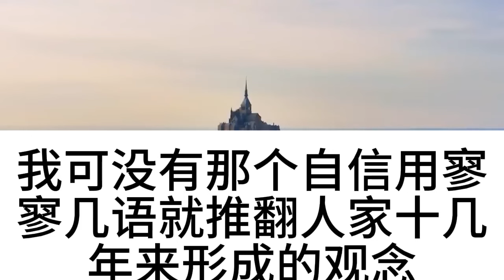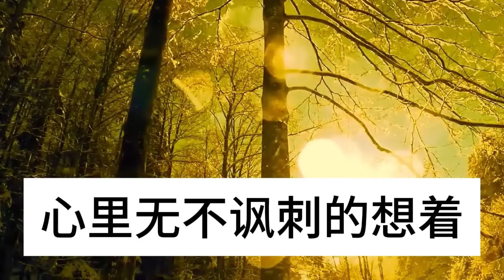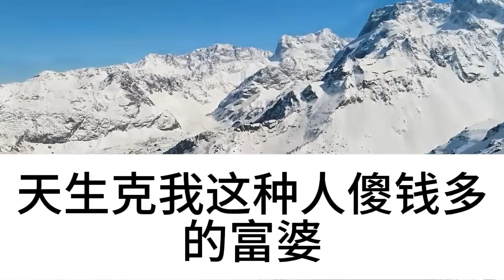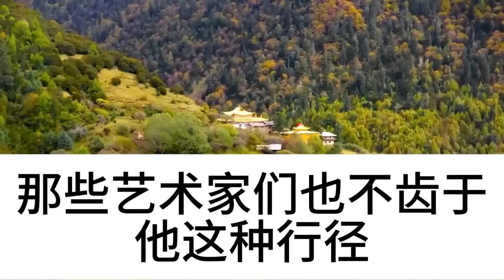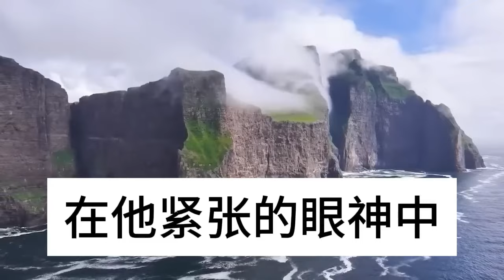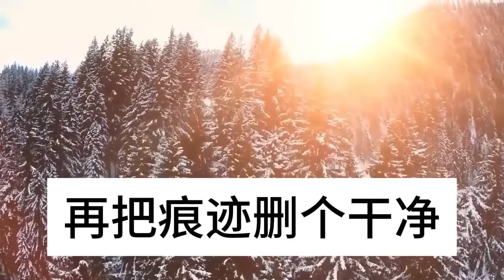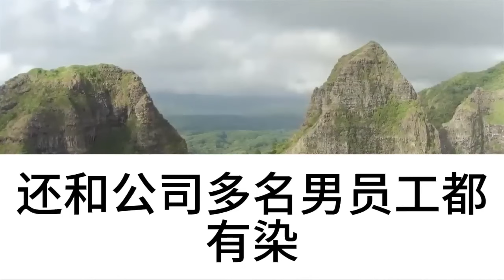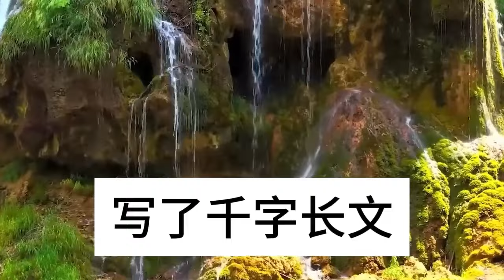老公出轨想坑我千万家产，带着他的小情人完成她的留学梦，我偷拿他手机和他情人聊了起来，反手将渣男灌醉送上同男的床，第二天视频火爆全网渣男傻了眼！